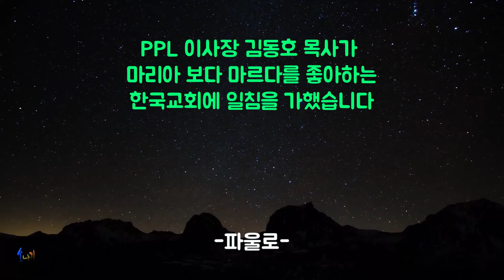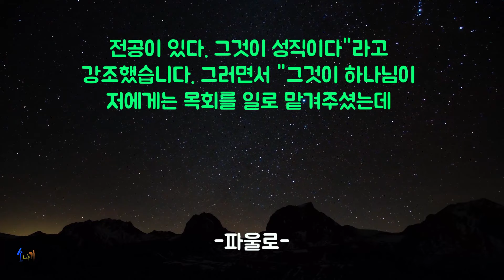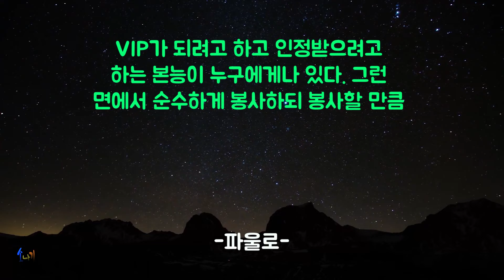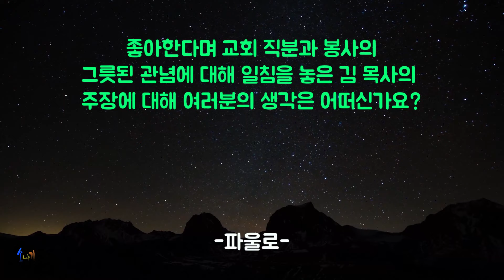♨핫클립♨[피플] 날기새 김동호 목사, 교회봉사 직장보다 중하게 여기는 것도 문제지만 VIP 되려는 심리도 문제 | 파울로의 피플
'날기새' 김동호 목사가 교회 봉사를 직장보다 중하게 여기는 태도도 문제이지만 교회에서 봉사를 통해 VIP 대접을 받으려는 보상 심리에 대해서도 비판해 눈길을 끌고 있습니다.

■ 해당 콘텐츠는 시청자 여러분의 후원으로 제작됩니다.

후원계좌) 하나은행 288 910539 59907 김도연